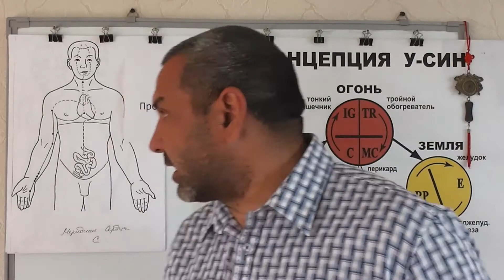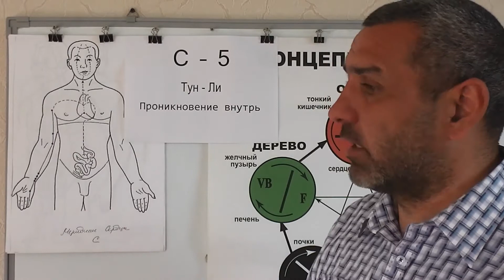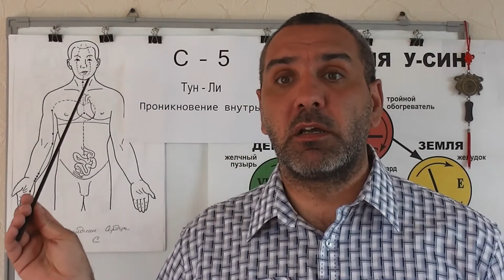Боль в горле.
Точки акупунктуры в помощь при Болях в горле, гортани. Видео-Лекция Предоставлена Доктором Константином.